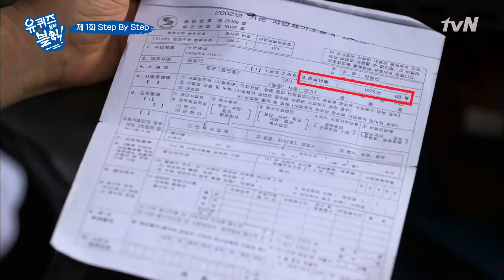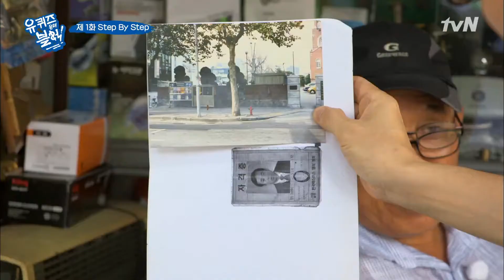′돈이 없으면, OO다′ 명언 선생님 | 유 퀴즈 온 더 블럭 YOU QUIZ ON THE BLOCK 180829 EP.1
수요일 밤 11시 tvN ‹유 퀴즈 온 더 블럭›